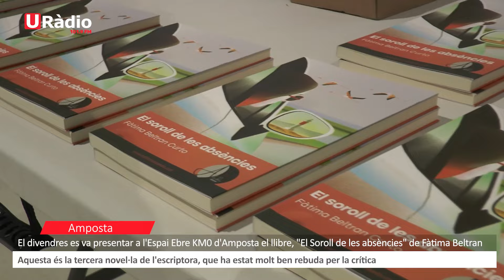Presentació a Amposta de l'última de Fàtima Beltran “El soroll de les absències”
Aquest divendres es va presentar a l'oficina de turisme Espai Ebre KM0 d'Amposta el llibre, "El Soroll de les absències" de l'escriptora Fàtima Beltran

Àngel Miñana, cap de continguts d'U Ràdio va tenir el plaer de presentar el llibre a Amposta, que ja va estar presentat prèviament a Barcelona, Tortosa i a Mora La Nova.

Una història de resiliència emocional de dues generacions de dones. En Joan i la Sílvia decideixen celebrar el seu quart aniversari com a parella amb una escapada de cap de setmana a terres del Delta de l'Ebre i així intentar salvar una relació que sembla no estar passant pel seu millor moment. Allà hi trobaran a la Rosa, l'amfitriona de la casa rural on s'allotgen, un personatge curiós amb un passat clarobscur. Tot i la diferència generacional i de mons de què procedeixen, la mestressa de la casa i la jove hoste es faran confidents en conèixer el que és sentir-se traïdes per la parella.

El soroll de les absències és una novel·la narrada en dues línies temporals marcades per la vida de la Sílvia i la Rosa. Dues històries immenses de dues dones que s'han trobat per mostrar-se les ferides, compartir idees de feminisme i de no maternitat, i demostrar la capacitat de resiliència. Un gir inesperat farà recapacitar les protagonistes i el lector per reflexionar sobre les dues cares d'una mateixa moneda. La infidelitat.